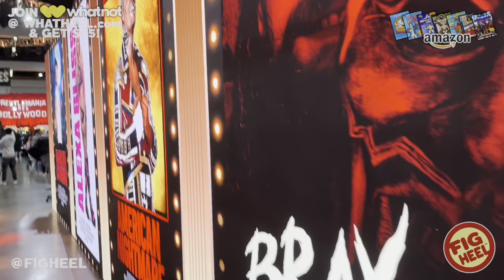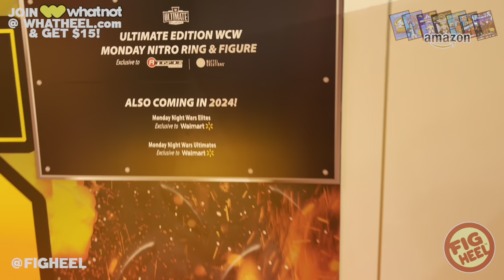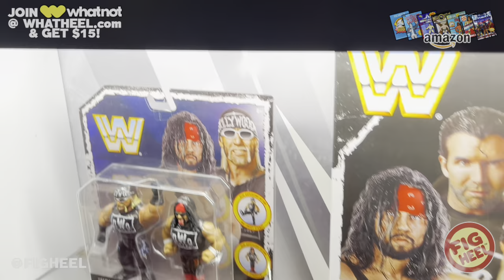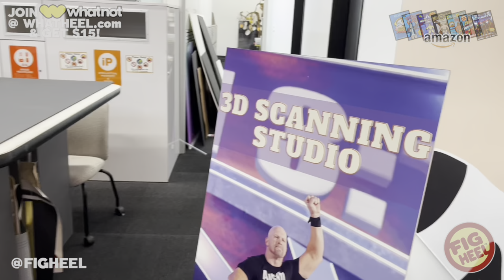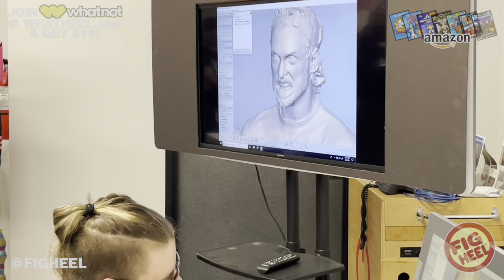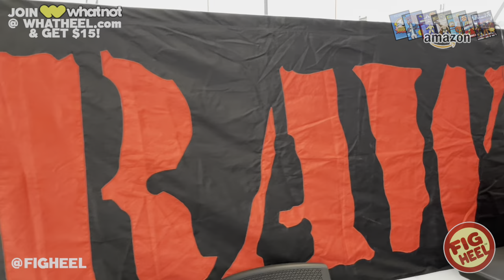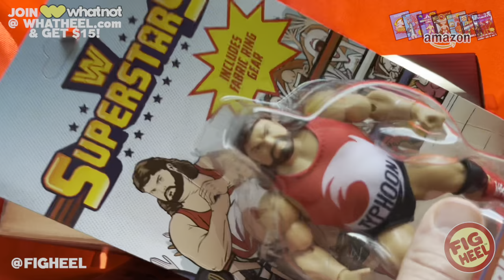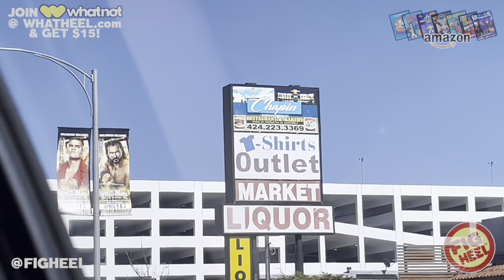Wrestlemania Vlog - Mattel Design Center TOUR, WWE Figure Reveals, Superstore Hunt, Cameos & MORE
Fig Heel’s 2022 Ultimate Wrestling Figure Checklist:
(Premium Full Color Edition)

Fig Heel's Unreleased Wrestling Figure Coloring Books: